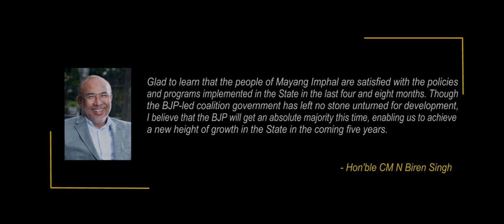Hon'ble CM N Biren Singh addressed a "One-Day Political Meeting" of BJP at Mayang Imphal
Hon'ble CM N Biren Singh addresses a "One-Day Political Meeting" at Mayang Imphal Thana Awang Leikai, endorsing Shri Kongkham Robindro Singh, Hon'ble MLA of Mayang Imphal Assembly constituency, for the upcoming Manipur Assembly polls.

Published originally on December 6, 2021